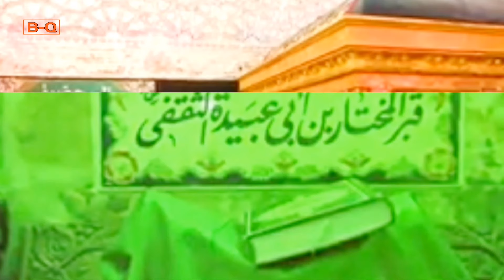Mukhtar saqafi ki shahadat ki bad lash SE kya Kiya gya // mukhtar saqafi ki qabar kaise mele